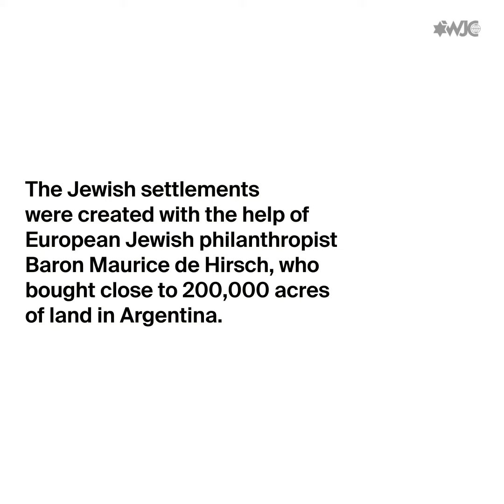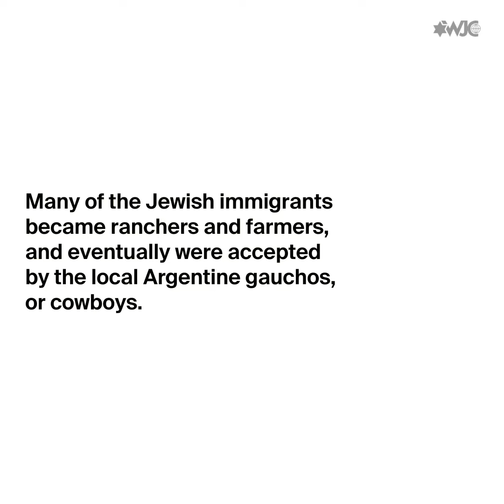The last Jewish gauchos of Argentina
In the late 19th century, Jews fleeing pogroms in Russia settled in Argentina, and adapted to the local culture. Meet the last Jewish gauchos.